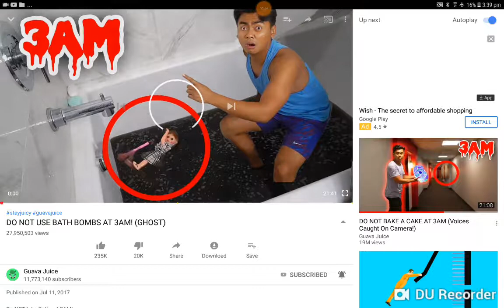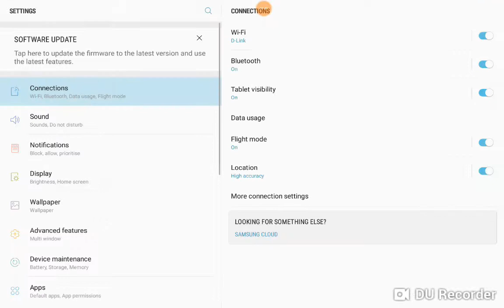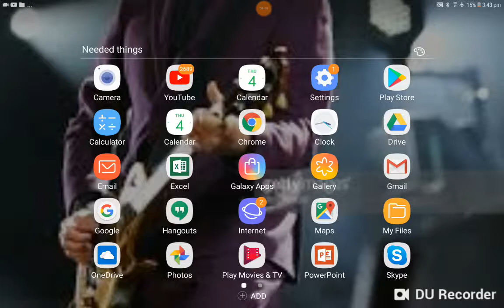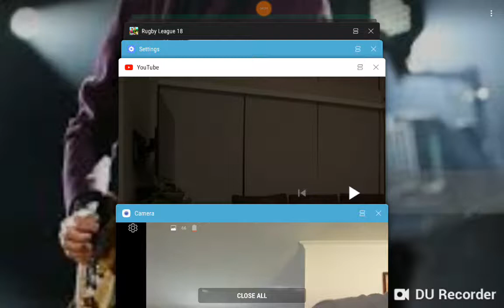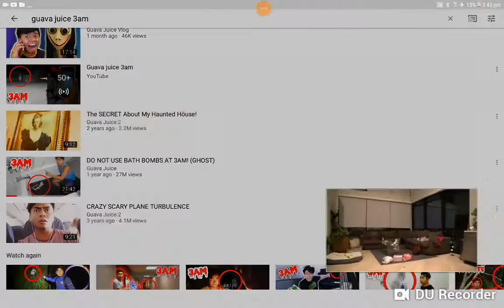I react to guava juice 3am(it's not fake im serious)